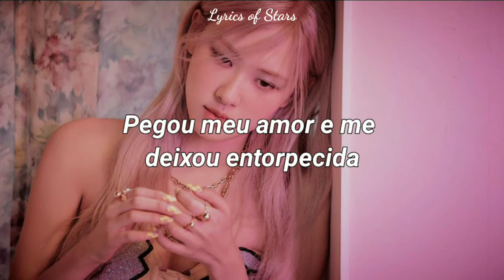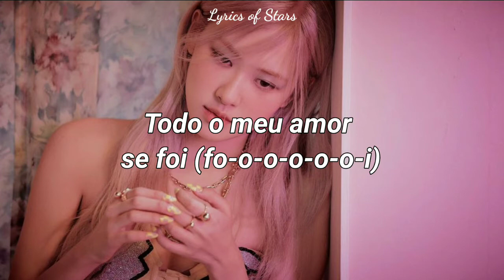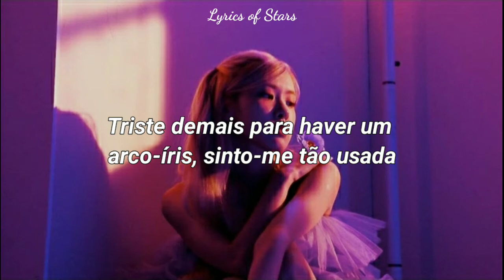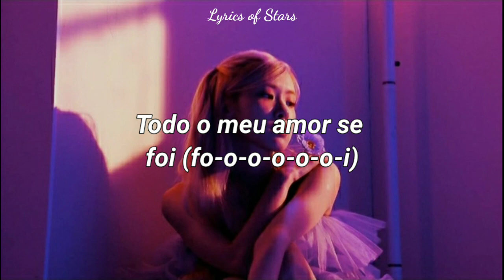GONE - ROSÉ | TRADUÇÃO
TODOS OS CRÉDITOS SOBRE EDIÇÃO E LEGENDA: Lyrics of Stars

♡Letras🎤🎶

I thought that you'd remember
But it seems that you forgot
It’s hard for me to blame you
When you were already lost

I see you changed your number
That's why you don’t get my calls
I gave you all of me
Now you don't wanna be involved

Now it's 8: 00 in the morning

All my love is go-o-o-o-o-o-one

All my love is gone and the hate is gone
I'm standing all alone

I’ve packed my bags and go on
Too much on this for a rainbow, I feel so used